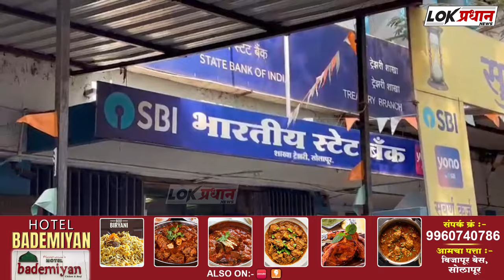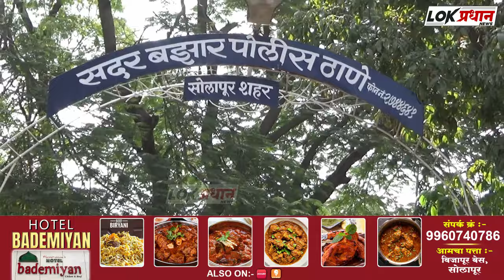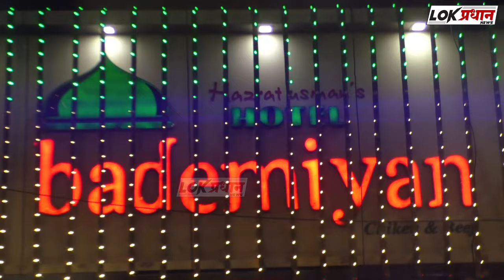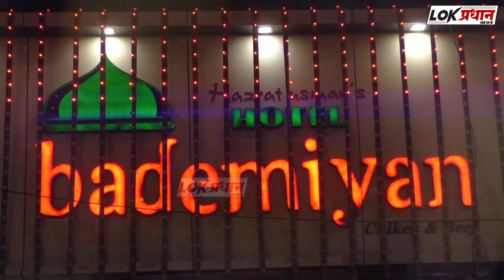SBI ट्रेझरी बँक ATM मध्ये भरदिवसा काय घडलं पहा…